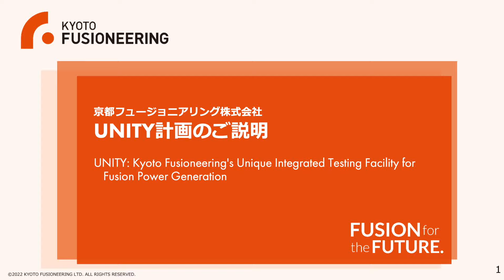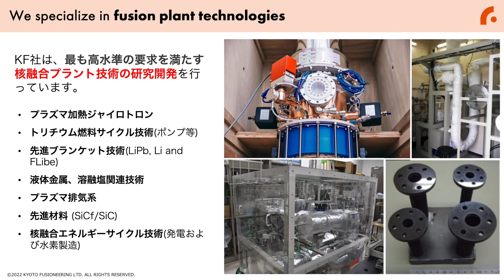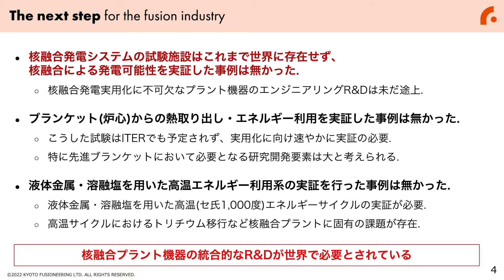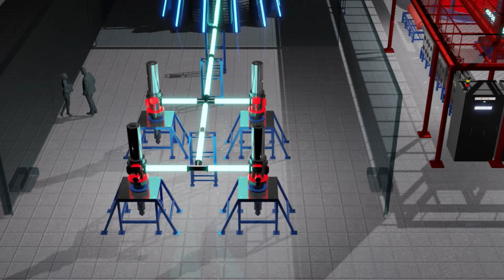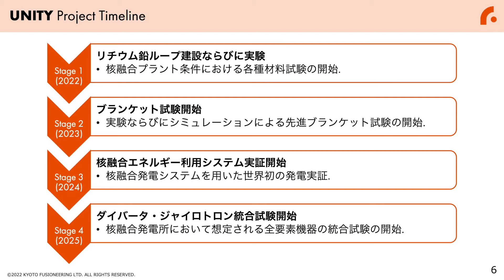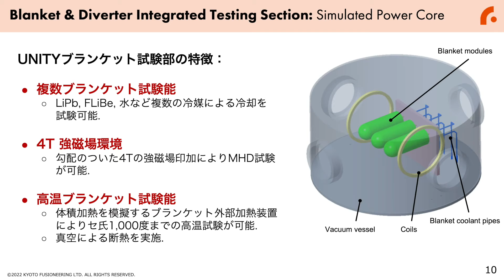UNITY Press Release (Japanese language)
World-first Integrated Testing Facility for Fusion Power Plant Equipment to be Constructed in Japan
Electricity generation with fusion relevant technologies planned by 2024

Kyoto Fusioneering Ltd.  has completed the preliminary design of an integrated testing facility for fusion power plant equipment, and construction has now started in Japan. A world first, this facility, named UNITY: Unique Integrated Testing Facility, is on a path to demonstrate electricity generation using fusion relevant technologies in 2024.

UNITY has a pioneering design that can test both the heat extraction and fuel cycle systems required for fusion power plants in a single facility. With the ability to test in flexible conditions, UNITY will be the leading platform for testing power generation systems for private fusion companies, allowing these companies to focus their resources on fusion power core development.

UNITY is equipped with a test blanket module, primary cooling loops with both liquid metal and molten salt, heat exchangers, a tritium recovery system, and an electricity generator; further, they will be integrated with a test diverter module, tritium pumps, and a tritium fuel circulation system. First electricity generation is planned for late 2024, whereby all the components relevant for future fusion power plants will be demonstrated simultaneously under commercial conditions.